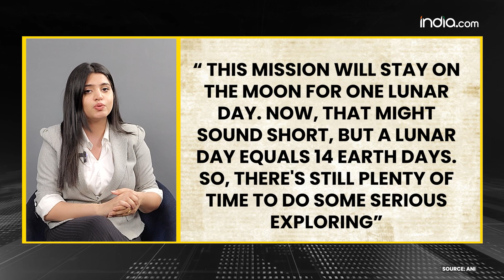ISRO's Chandrayaan-4 to bring back Moon rocks and soil to Earth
Exciting news from the Indian Space Research Organization (ISRO) regarding Chandrayaan-4!
India's space agency, ISRO, is getting ready for its next major lunar mission, called Chandrayaan-4. This comes after the big success of Chandrayaan-3.
Chandrayaan-4 aims to bring back rocks and soil from the Moon's surface to be studied in India for the first time. Officials at the Space Applications Centre say that this mission will stay on the Moon for one lunar day. Now, that might sound short, but a lunar day equals 14 Earth days. So, there's still plenty of time to do some serious exploring!

A lunar day lasts about 14 Earth days because that's roughly how long it takes for the Moon to complete one full spin on its axis. This spin cycle, called a lunar day, is when the Moon is lit up by sunlight. So, while it might seem like a long time, it's just how things work on the Moon!

During the daytime on the moon, the part facing the sun gets very hot, with temperatures reaching up to 127 degrees Celsius. This happens because the moon doesn't have an atmosphere like Earth's to spread out the heat or keep it in.

Officials say that the mission has to happen quickly because the moon's surface is really tough to work on. The temperature changes a lot, and it gets really cold when the sun goes down during the lunar night. These conditions make it hard to do things there for a long time.
It's important to know that Chandrayaan-3 was made to last through one lunar day, and it worked well when it was in the light. But when the night came, Vikram, the lander, was put to sleep mode, and it hasn't been able to wake up since then.
This method is new for Isro and shows how big the mission is.

The main goal of the mission is to gather samples from the moon and bring them back to Earth for scientists to study closely. If it works, India will be the fourth country to do this, after the United States, Russia, and China.
Chandrayaan-4 will land near where Chandrayaan-3's Shiva Shakti Point is on the Moon, close to the lunar south pole.